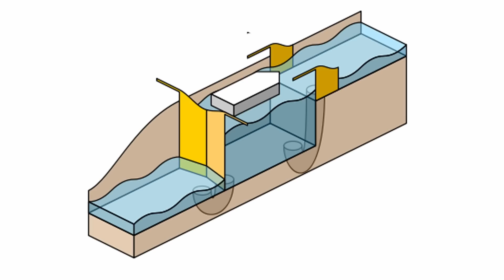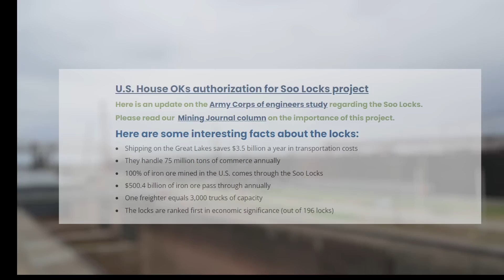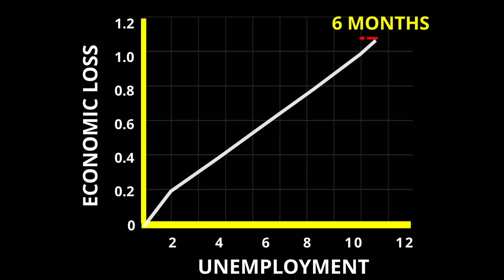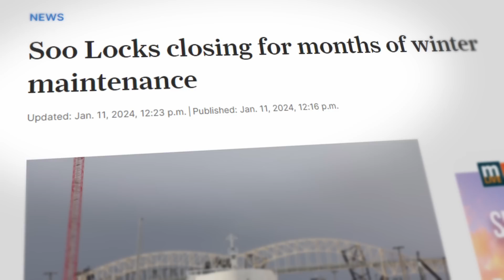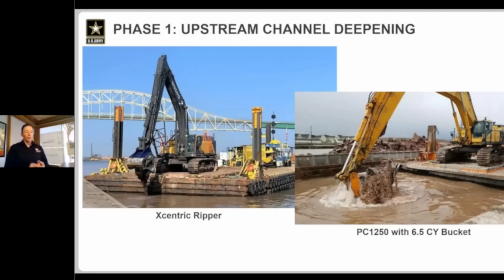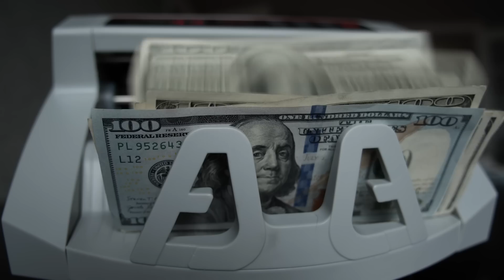The $3.2BN US Megaproject to STOP a $1 Trillion Disaster | Building A New Soo Lock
The Soo Locks in Sault Ste. Marie are not just vital to the U.S. economy; they are a critical piece of infrastructure that safeguards millions of jobs and supports industries across the nation. In this video, we dive into the $3.2BN U.S. megaproject aimed at preventing a potential $1 trillion disaster by constructing a new Soo Lock.

Learn how this ambitious project is set to revolutionize trade and ensure the smooth operation of the Soo Locks, which are essential for the movement of 75 million tons of cargo each year. We'll explore the challenges faced during construction, including rising costs, environmental concerns, and the pressing need for this upgrade to prevent a catastrophic economic impact.

Whether you’re interested in the engineering marvels of Sault Ste. Marie or want to stay updated on the latest developments, this video has it all.

If you are looking for a Soo Locks webcam, a Soo Locks live feed updates, or a Soo Locks live camera, watch this video first to understand why this project is more crucial than ever.

From massive locks to hidden tunnels, engineering marvels are shaping our world.

Also, be sure to check out our video on how the New Harbor Bridge in Texas is back on track - another incredible project that’s shaping the future of U.S. infrastructure.

Special thanks to Alexis Dahl for the footage used in this video. and her video on the Soo Locks project